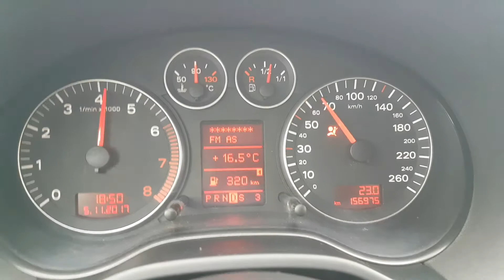Audi 1.4 tfsi 125 hp hızlanma 0-100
2008 sportback ambition